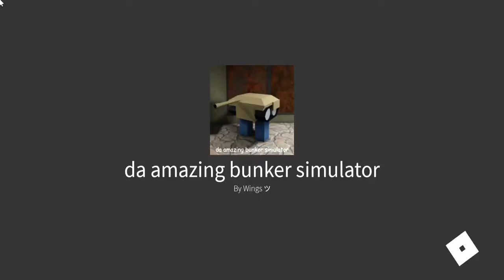da amazing bunker simulator - How to get Cleaning Solution + Broom.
(DABS Cleaning Solution Speedrun + Obtainability)
Da Amazing Bunker Simulator (DABS).
How to obtain the Cleaning Solution.

Overview:
Go to floor 4, as soon as you see the "Nurse Waman", turn right. The Cleaning Solution should be there for $8, there are actually 2 washrooms in the bingo floor, (forgot that they merged floor 1 and 2. I chose this one because it's the one that you can obtain the Uninterrupted Hat. you should see a bucket. Interact with it, and there should be a broom for rent there as well for $20, Keep in mind that the broom WILL save if you leave the game with it equipped.)